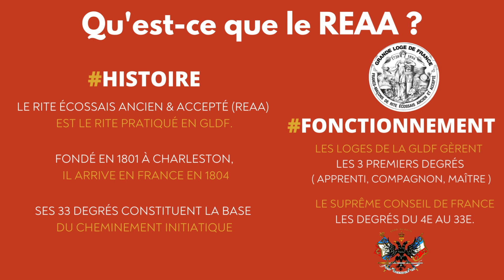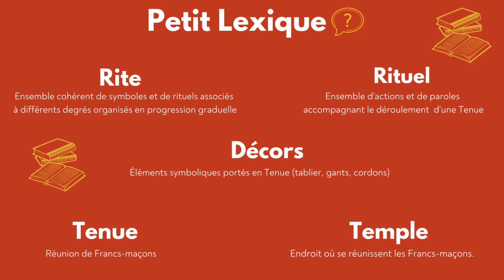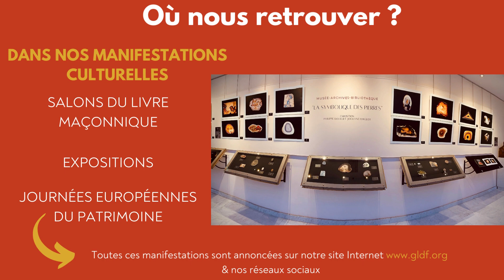Bienvenue à la Grande Loge de France !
Vous êtes intéressé par la Franc-maçonnerie ?
La Grande Loge de France est une des Obédiences maçonniques les plus importantes en France. Nous vous proposons d'en savoir plus grâce à cette vidéo : Qu’est-ce-que la Grande Loge de France ? Où nous retrouver ? Comment s’informer et se documenter ? Comment nous contacter ? Nous répondons à toutes vos questions.